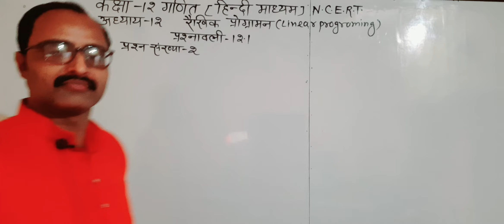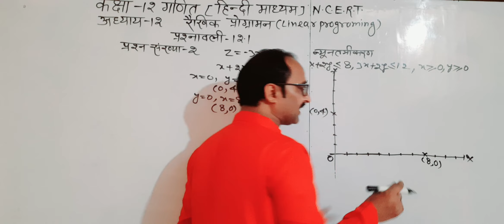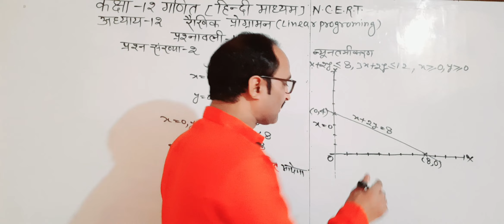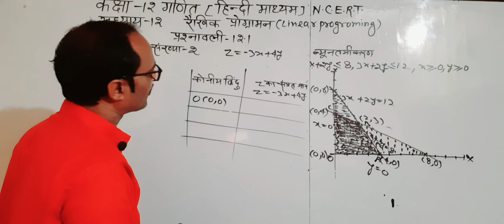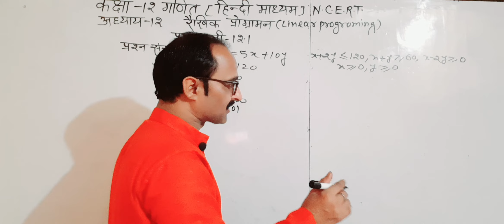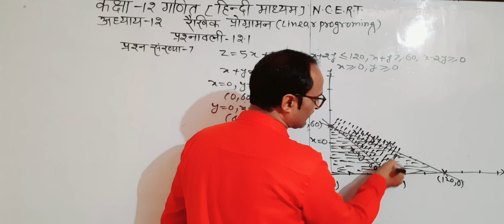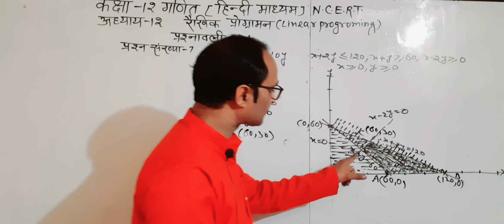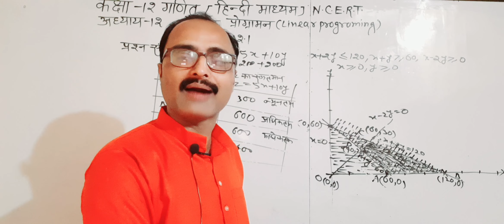कक्षा-12गणित [N.C.E.R.T]अध्याय 12 रैखिक प्रोग्रामन Linear Programming/ प्रश्नावली-12.1/प्रश्न 2/7#m